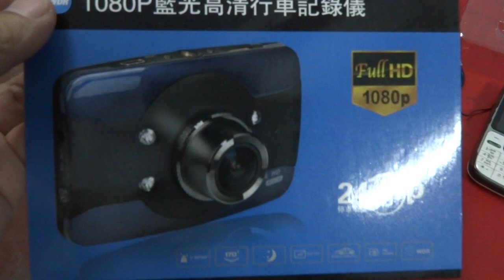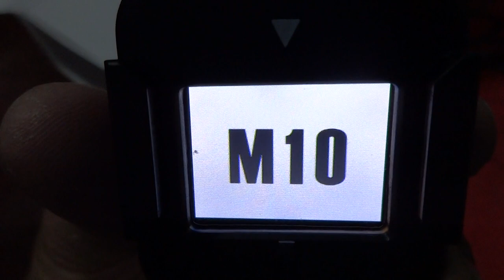A9 THAI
Tel...085-8686711
 ของไต้หวัน  เกรด A AA